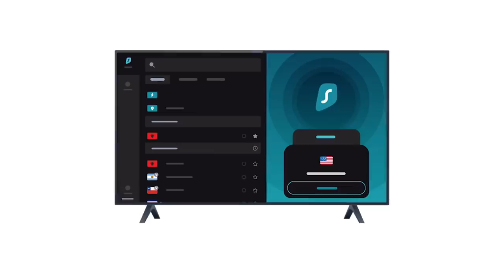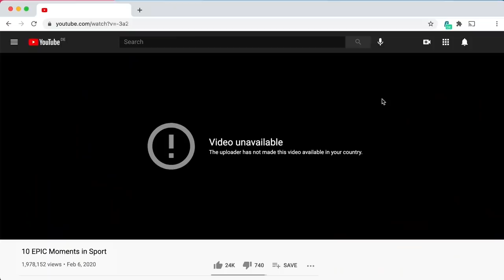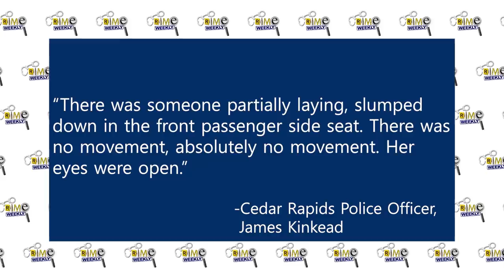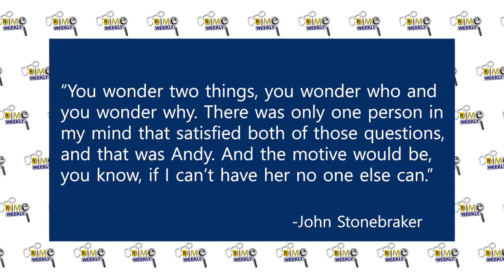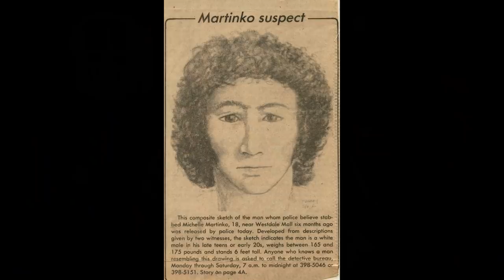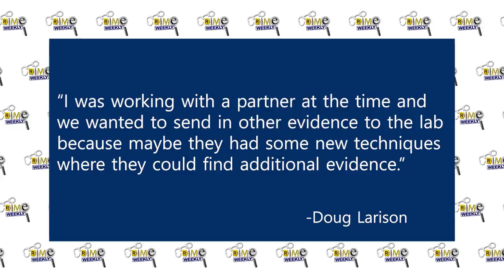Michelle Martinko: Mystery at the Mall (Part 1)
It was around 7pm on the evening of December 19th, 1979, as Kennedy High School senior Michelle Martinko made her way from her parked car to the newly opened Westdale Mall located on the west side of Cedar Rapids, Iowa. It was a bitterly cold night, and Michelle was not dressed for the weather, so she shivered and clutched her rabbit fur coat around her body until she reached the warmth and safety of the mall entrance. Michelle was only eighteen, but she was a beautiful girl. Her friends said she was the kind of girl that turned heads, even though she seemed blissfully unaware of the effect she had on people. During her time in the mall that evening, Michelle chatted with many of her friends, all of whom would later say she was her normal, happy, sparkling self. But within nine hours, Michelle would be found dead in that same mall parking lot, stabbed and slashed over twenty times, and left to bleed out in her car. Detectives were sure that the crime had been personal, it was just too angry and violent to have been a random attack, but the decades long investigation would reveal that things are not always as they seem.